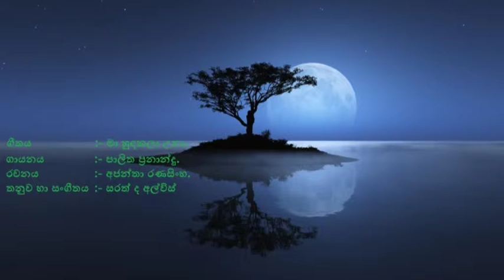Palitha Fernando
ma hudakala una